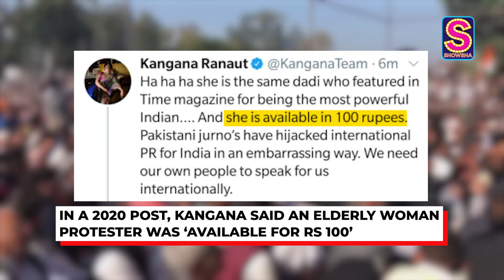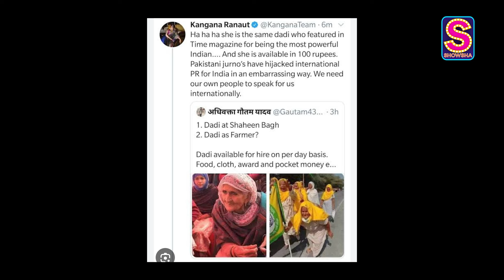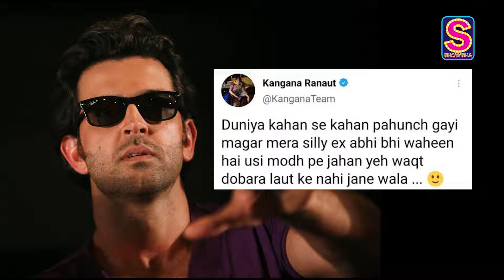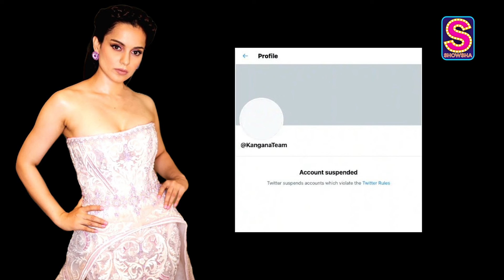From Slapgate To Karan Johar, A Look At Some Of Kangana Ranaut's Biggest Controversies I WATCH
Love her or hate her, you just cannot ignore Kangana. Nor can you ignore her very many controversies! As the Chandigarh slapgate incident unfolds, we take a look at many other controversies 'Queen Kangana' has been a part of over the years!